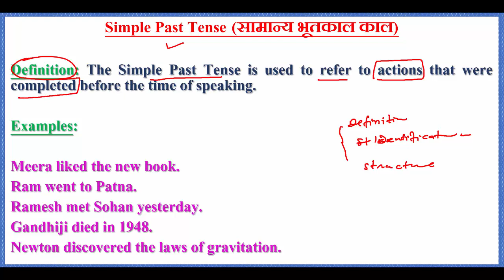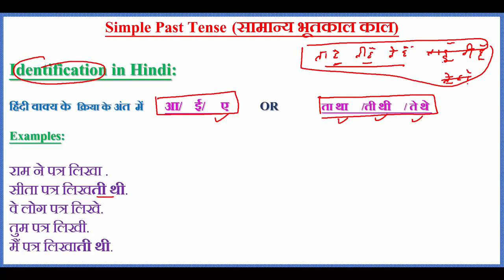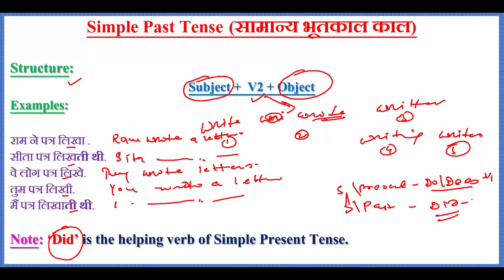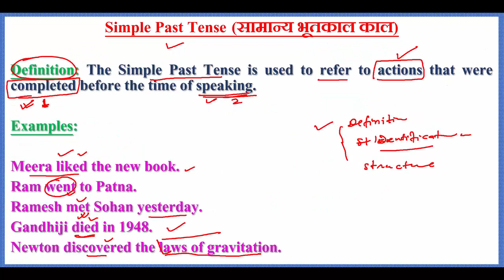SIMPLE_PAST_TENSE PAST_INDEFINITE_TENSE DEFINTION_IDENTIFICATION_STRUCTURE_OF_SIMPLE_PAST_TENSE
SIMPLE PAST TENSE I DEFINITION OF SIMPLE PAST TENSE I STRUCTURE OF SIMPLE PAST TENSE I IDENTIFICATION OF SIMPLE PAST TENSE I PAST INDEFINITE TENSE I
Simple Past Tense (सामान्य भूतकाल काल)

Definition: The Simple Past Tense is used to refer to actions that were completed before the time of speaking.

Examples:

Meera liked the new book.
Ram went to Patna.

Identification in Hindi:

हिंदी वाक्य के  क्रिया के अंत  में       आ/    ई/     ए          OR    ता था     /ती थी     / ते थे

Structure:
Subject +  V2 + Object
Examples:

राम ने पत्र लिखा .
सीता पत्र लिखती थी.
वे लोग पत्र लिखे.
तुम पत्र लिखी.
मैं पत्र लिखाती थी.

Note: ‘Did’ is the helping verb of Simple Present Tense.